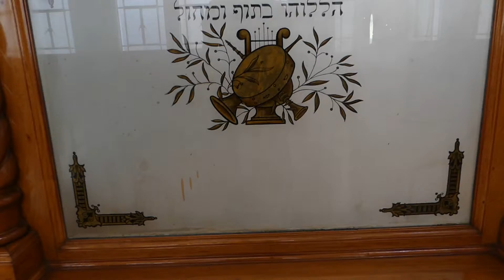SINAGOGA HISTORICA DE CIUDAD DE MEXICO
La Sinagoga Nidjei Israel1​ o el Templo Nidjei Israel,2​ popularmente conocida como la Sinagoga justo Sierra 71 por encontrarse en la calle Justo Sierra, es un antiguo templo del judaísmo ubicado en el Centro Histórico de la Ciudad de México. El edificio abarca los números 71 y 73 tiene una fachada neocolonial típica, excepto porque las puertas de madera tienen labrada una estrella de David, uno de los símbolos principales del judaísmo.

La sinagoga Nidjei Israel es un edificio religioso y centro cultural de la comunidad judía, abierto a todo el público, cuenta con visitas guiadas y actividades, siendo el objetivo de todas las actividades la difusión del espacio y de la cultura judía, sin ningún fin lucrativo. Después de su restauración que culminó en 2009, la Sinagoga abre sus puertas para compartir con el público su belleza, su historia y otras manifestaciones de la cultura judía en México.3​

Se trata de la única sinagoga que ostenta el título de Sinagoga Histórica en México y es una de las más antiguas de la Ciudad de México, La sinagoga Nidjei Israel es la tercera más antigua en la Ciudad de México, y la primera fundada por judíos asquenazíes, abrió sus puertas en 1941. Para el diseño del arón hakodesh se tomó como referencia a la Sinagoga de Shavel (Siauliai), Lituania. En cuanto a su fachada, dice la arquitecta Raquel Franklin:
“Significativa es la doble fachada de Nidje Israel: deja el edificio de oficinas hacia la calle, con una fachada neocolonial en consonancia con el entorno colonial del Centro Histórico, y que seguramente seguía a los estímulos fiscales que se ofrecían a toda construcción que representara ese estilo; la fachada interior del edificio principal muestra la influencia del diseño de sinagogas del siglo XIX, inspiradas en el neorrománico.”
De acuerdo con Mónica Unikel-Fasja en su libro Sinagogas de México:4​
“Impresiona la monumentalidad de la bimá (especie de púlpito), sin duda la más elaborada de las existentes en México, colocada al centro a la usanza ashkenazí. Es de madera ricamente trabajada con vidrios tallados que describen instrumentos musicales: tamboril, arpa, cítara y laúd, así como símbolos recurrentes del judaísmo: el talit (chal de uso religioso), la hoja de palma, la cidra y la estrella de David entre rezos sagrados”, añade el texto.
La sinagoga Nidjei Israel se creó con base en la necesidad de lugares para rezar, conforme creció la comunidad judía askenazi de la Ciudad de México. La sinagoga funcionó como centro ceremonial, de estudio, de celebraciones y de trabajo comunitario hasta mediados de los años sesenta, permaneció cerrada durante más de tres décadas, pero el 13 de diciembre de 2009 se reinauguró con un evento comunitario y fue reabierta para albergar diversas actividades culturales y religiosas.